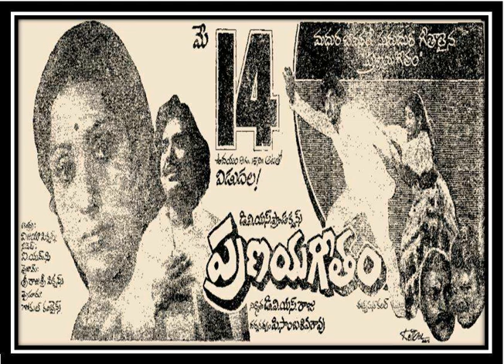Old Telugu All Songs from Movie- Pranaya Geetham-1981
ప్రణయ గీతం - 1981 - డివిఎస్ ప్రొడక్షన్స్ వారి  ఈ చిత్రానికి పి. సాంబశివరావు దర్శకత్వం వహించగా, కథ  K. భాగ్యరాజ్, మాటలు దాసం  గోపాలకృష్ణ . రాజన్ - నాగేంద్ర  గారు చాలా మంచి సంగీతం అందించారు. పాటలన్ని సూపర్ హిట్.  ప్రత్యేకంగా "రిమ్ జిమ్ రిమ్ జిమ్ రిమ్ జిమ్" చాలా ఇష్టమయిన సాంగ్ . మీ అభిప్రాయాలు తప్పక షేర్ చెయ్యండి.
చిత్రం : ప్రణయ గీతం - (May 14, 1981)
నటీ నటులు:  చంద్రమోహన్, సుజాత, సత్యకళ, గుమ్మడి, నూతన్ ప్రసాద్, రవికాంత్
సంగీతం :  రాజన్ - నాగేంద్ర
1. రిమ్ జిమ్ రిమ్ జిమ్ పలికేనులే - బాలు, సుశీల కోరస్-రచన: డా. సినారె 00:00
2. అమ్మో ఏమని నామది  - ఎస్. జానకి - రచన: డా. సినారె 04:38
3. తాధిమి తకధిమి తోలుబొమ్మ- ఎస్.పి. బాలు - రచన: దాసం గోపాలకృష్ణ 09:00
4. బేట్రాయి సామిదేవుడా బెట్టు  - పి. సుశీల - రచన: డా. సినారె 13:34